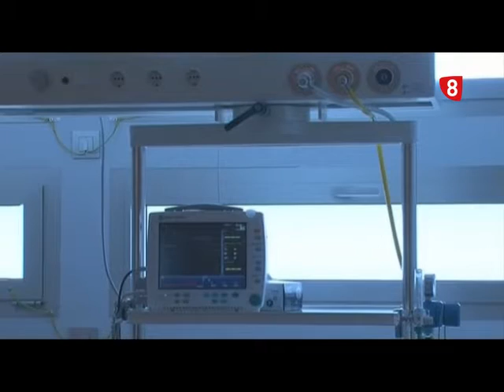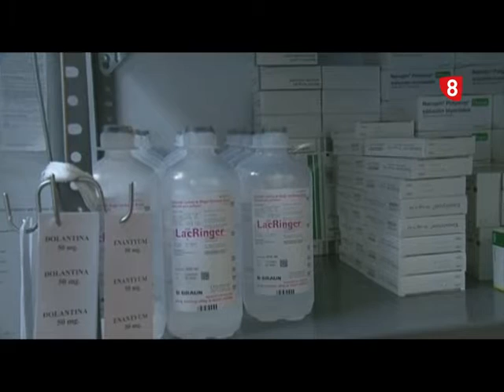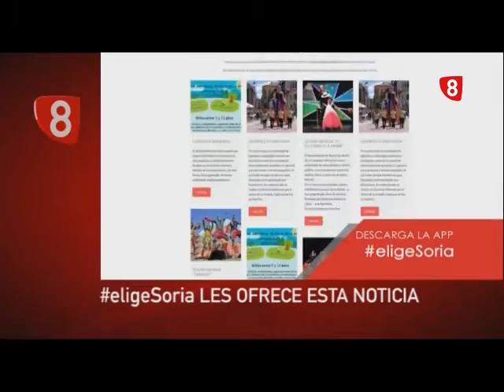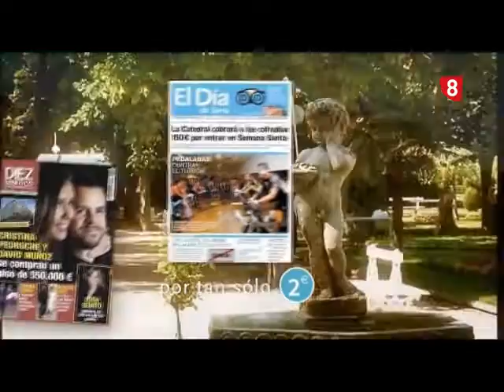NOTICIAS 14.00 H. VIERNES 13 DE ENERO